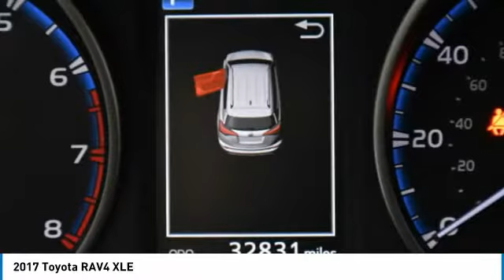2017 Toyota RAV4 K2656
2017 TOYOTA RAV4 Palmetto Bay, FL
Stock# K2656

Priced THOUSANDS below KBB!! This Car is TRUST VERIFIED.